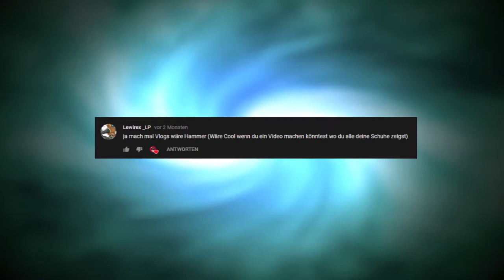7:28 pure Dummheit!│Frag Artex #002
Heute sehen sie wie ein dummer Junge mit einem Bobbycart die Treppe runterfährt.
Ich hoffe euch hat die 2. Ausgabe von Frag Artex gefallen!
Schreibt mir doch wie immer eine Frage mit Frag Artex davor und vielleicht ist eure Frage dann beim nächsten mal dabei!
Und jetzt wünsche ich euch Viel Spaß mit dem Video!

Meinen Körper der die Fahrt auf der Treppe überlebt hat.

Und an euch für euren ganzen Support!

Equipment:

Meine Mikro

Meine Gaming Maus

Meine Tastatur

Meine Webcam